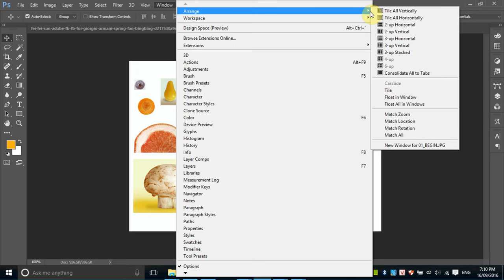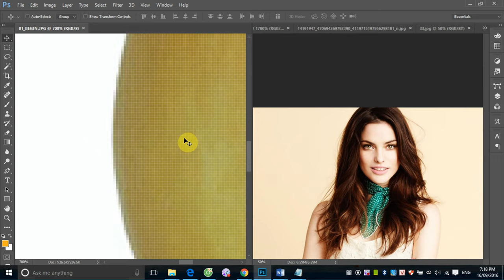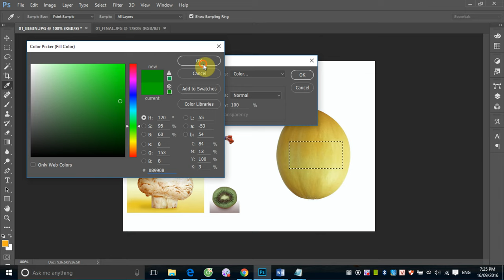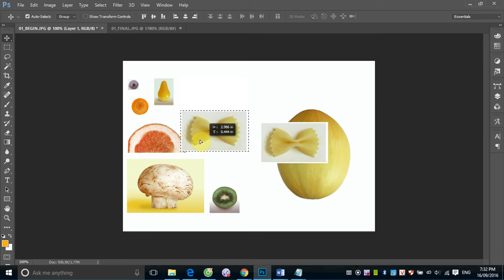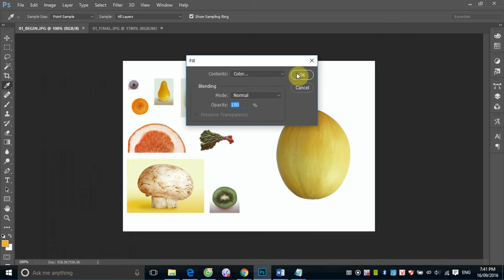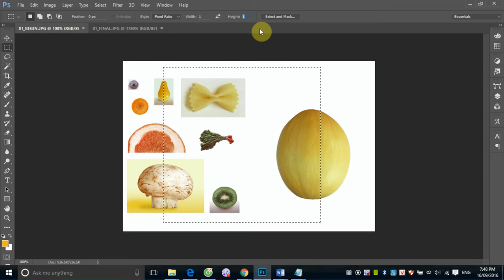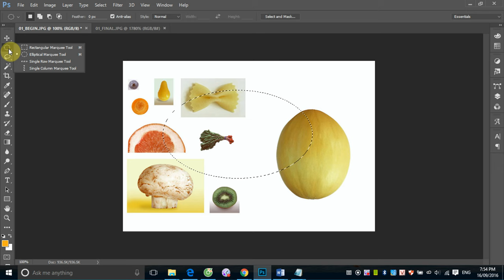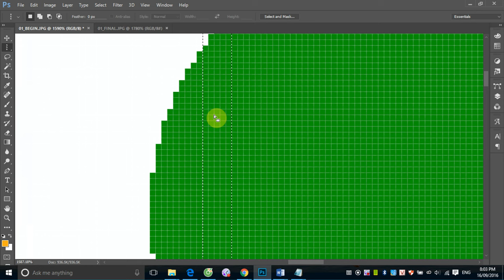Học Photoshop: Buổi 1_2 Khái niệm Điểm ảnh - Vùng chọn - Nhóm công cụ Marquee Tool